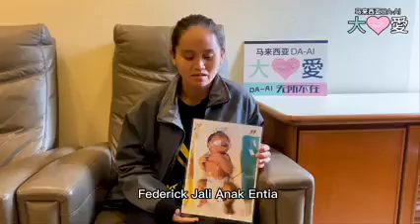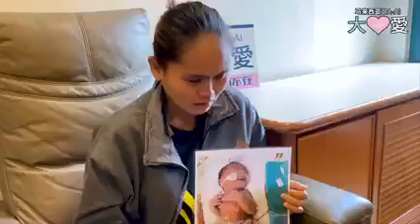Help baby boy Federick Jali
Baby boy Federick Jali Entia from Kuching, who was diagnosed with transposition of the great arteries four days after birth, is in dire need of a RM80,000 arterial switch operation to survive.